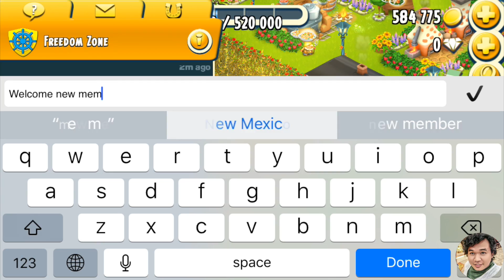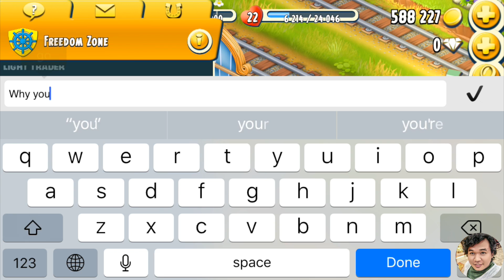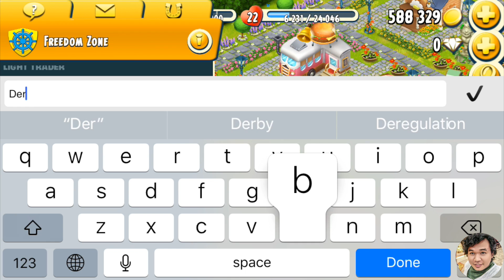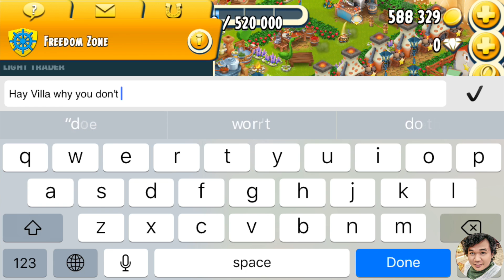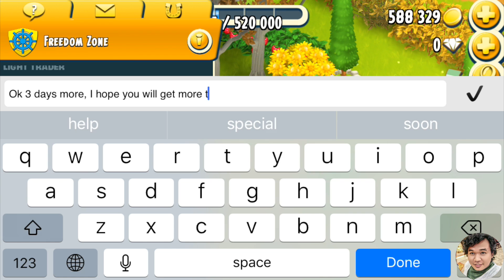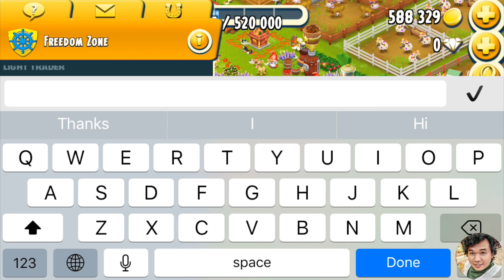Get More Land Material Items From Feeding Dogs in Hay Day Level 83 | Part 20 - Freedom Farm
☆ Video Relating:
☆ More About MyHayDay:
Hello, Just call me Yours. Freedom Farm is my lovely name representing my whole activities of my farm without buying Diamond or Coins. You will see my daily uploading videos relate to Hay Day Stories in each level. Beside this, you will know how to play HayDay, How to earn a lot of money in HayDay, and how to decorate Hay Day farm. If you have any questions, you can ask me, I will try ma best to answer all questions relate to HayDay.
Mostly, I always Post 4 Videos a day (Check Time Below), and I do hope you will not boring and enjoys with my video. Good Lucks
☆ My Daily Video Timeline Release:
Starting From 6:00 AM | 11:00 AM | 5:00 PM | 10:00 PM
☆ Please Add me in Game Center: Mr_Yours
☆ My Own Neighborhoods: Freedom Zone